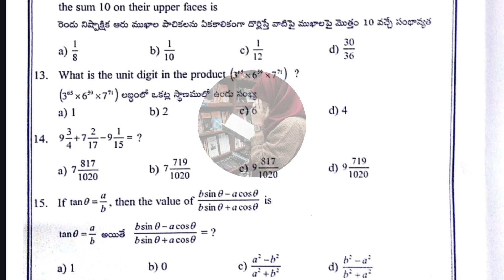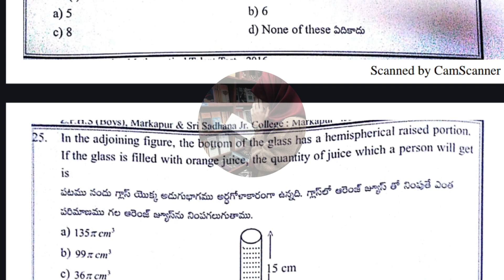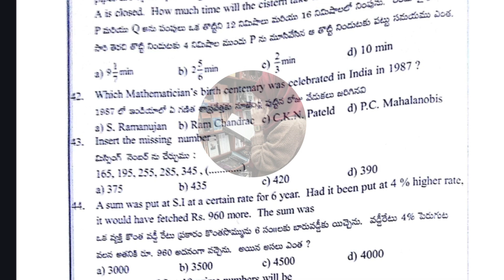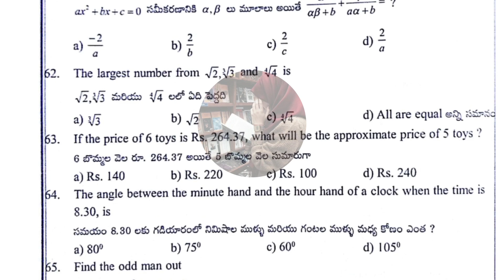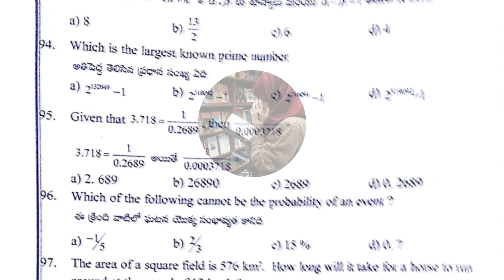Srinivasa Ramanujan- MATHEMATICAL TALENT TEST | 10th Maths Talent Test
MATHEMATICAL TALENT TEST -Srinivasa Ramanujan | 10th Maths Talent Test | Ramanujan Talent Test